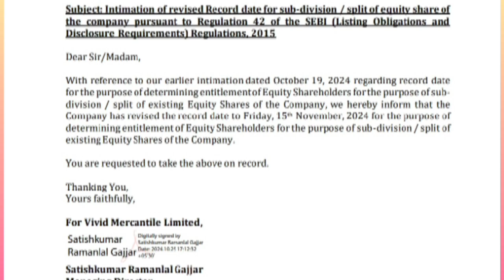💥 1 SHARE = 10 SHARES 💥 Vivid mercantile Ltd share latest news 💥 stock split 💥 revised record date